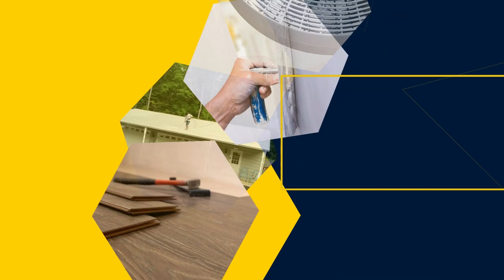Muñoz Remodeling:15 Years Of Expertise Decades Of Excellence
With 15 years of experience and decades of excellence in the remodeling field, we are here to share our knowledge and passion for transforming homes and spaces.